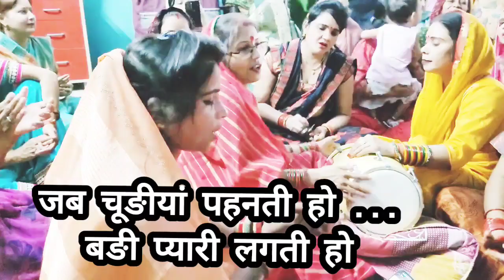मेरे घर के सामने मां तेरा मंदिर//माता रानी का मनमोहक भजन//नया भजन